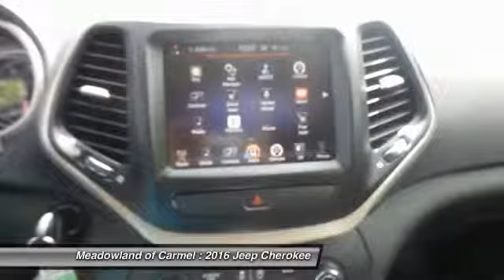2016 Jeep Cherokee Carmel NY 16001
2016 Jeep Cherokee Latitude - $32270

Pick up this Brilliant Black Crys 2016 Jeep Cherokee, available today at Meadowland of Carmel. Featuring Automatic transmission, it has 0 miles. This could be the one you've been searching for.